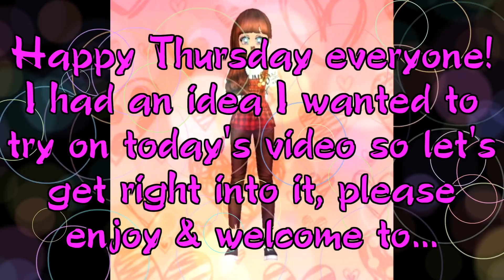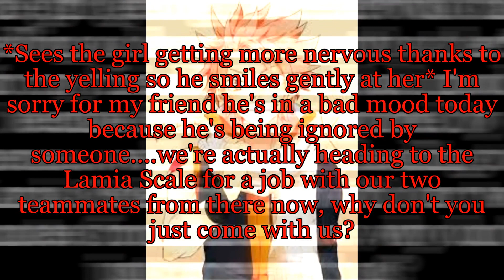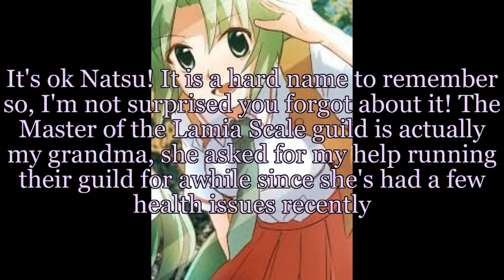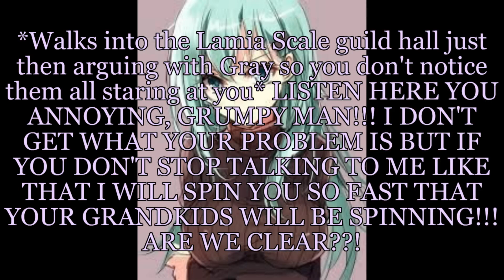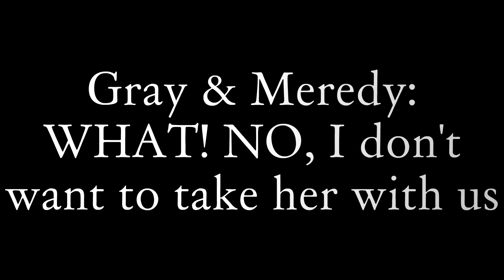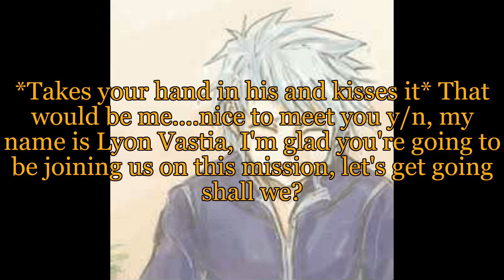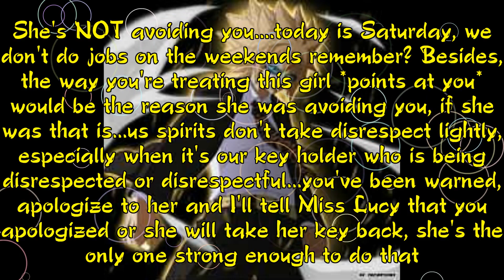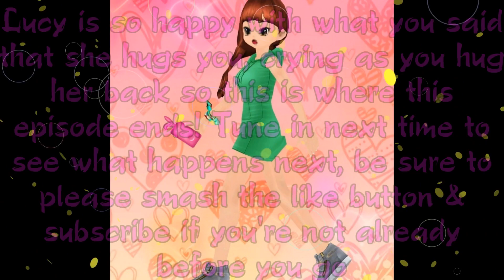GrayLu- The Celestial Ice Goddess episode 6